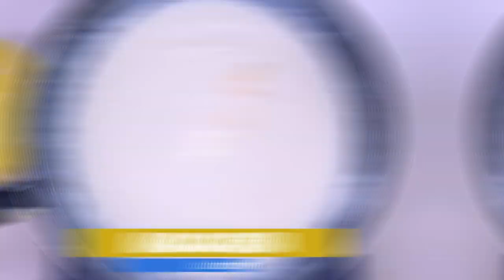Como Fazer PAVÊ DE LIMÃO Fácil e Rápido 😮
Aprenda como fazer pavê de limão com 2 técnicas diferentes para fazer o recheio de limão e a cobertura de chantininho ou chantilly de limão, bem fácil e sem segredo, este pave de limão é uma verdadeira Maravilha :)

INGREDIENTES:
RECHEIO:
meio copo de suco de limão
1 lata de leite condensado
meio litro de leite
2 colheres de amido de milho
1 gema
1 colher de manteiga
raspas de um limão
1 xícara de açúcar

um pacote de Biscoito/Bolacha (200g)

COBERTURA CHANTININHO:
200Mml de creme para Chantilly
4 colheres de leite em pó
4 colheres de leite condensado gelado

*CASO QUEIRA FAZER O CHANTILLY DE LIMÃO ACRESCENTE NO CHANTININHO DEPOIS DE PRONTO:
1/3 do pacotinho de suco de limão
2 colheres de leite gelado aos pouco (se precisar pode colocar mais)

ENGLISH:
INGREDIENTS:
FILLING:
half a glass of lemon juice
1 can of condensed milk
half a liter of milk
2 tablespoons cornstarch
1 yolk
1 spoon of butter

biscuit 200g

CHANTININHO COVERAGE:
200Mml Cream for Whipped Cream
4 tablespoons of powdered milk
4 tablespoons cold condensed milk

* IF YOU WANT TO MAKE THE LEMON CHANTILLY IN THE CHANTININHO AFTER READY:
1/3 of the lemon juice packet
2 tablespoons of chilled milk little by little (if you need you can add more)